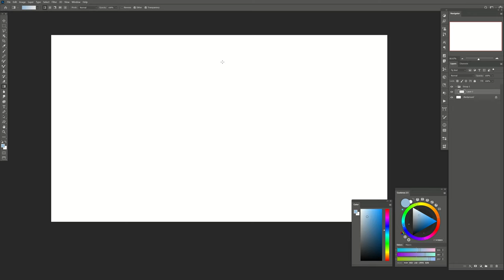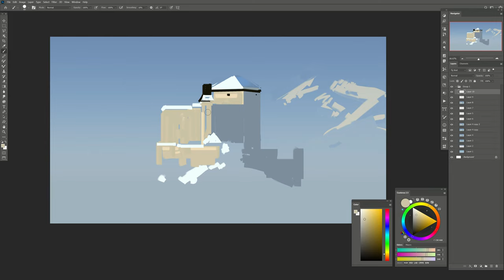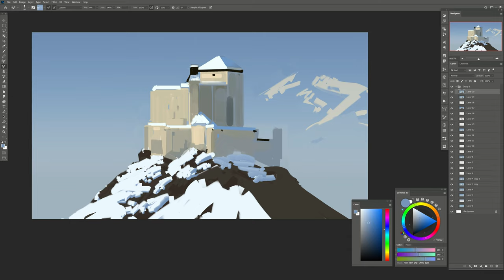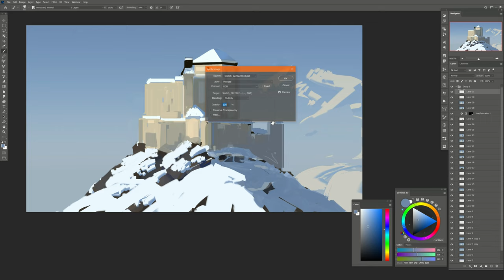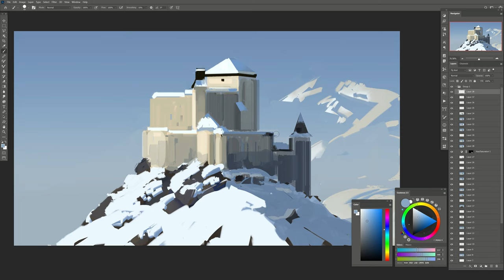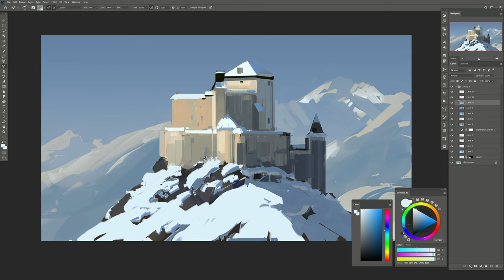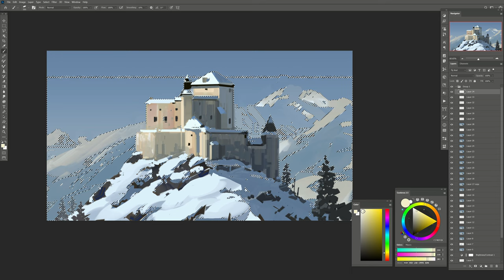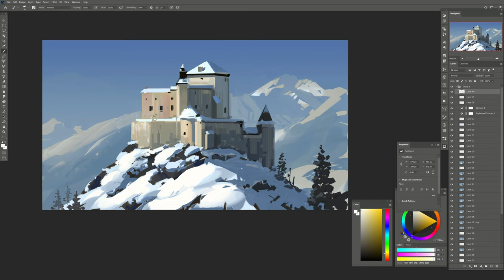Tarasp Castle Study: Digital Sketch